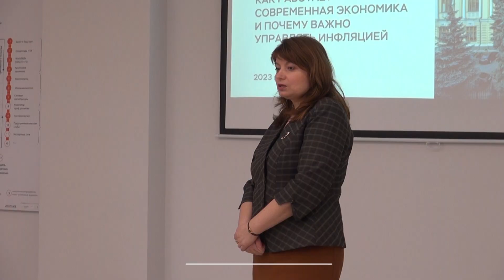Открытая лекция «Как работает современная экономика и почему важно управлять инфляцией?»